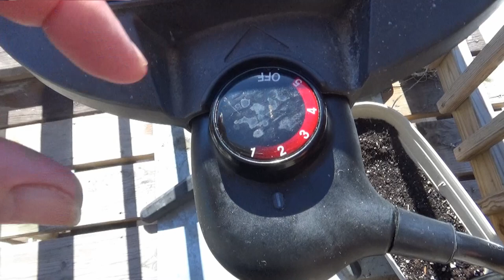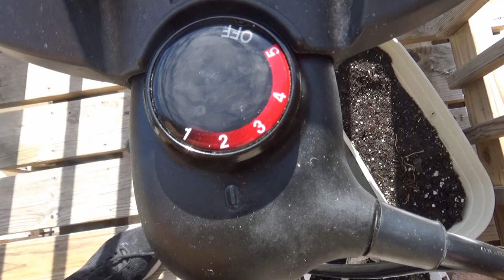Just Ribbin #1824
Time to plug in our grill. This time it's pork ribs today.